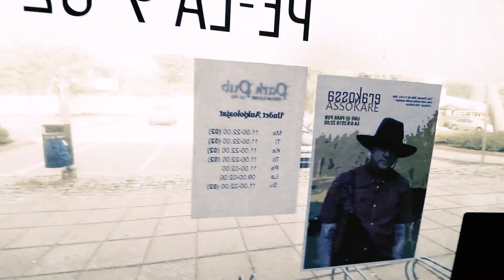Erakossa - Live @ Park Pub 2018 (Dokumentti)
10 minuutin pätkään tiivistettynä 24 todella nättiä tuntia mun elämästä eli lyhyt dokkari syksyn ainoalta Erakossa live-keikalta. Jos et ollut mestoilla, niin tästä kooste haltuun. Jos olit paikalla, niin elä edes joltain osin ilta uusiksi. Kiitti kaikille paikalla olijoille ja otataan 2019 uusiks. Ehkä myös muitakin keikkoja…